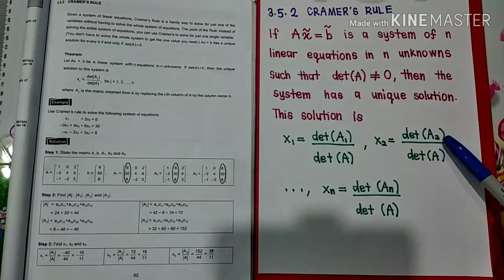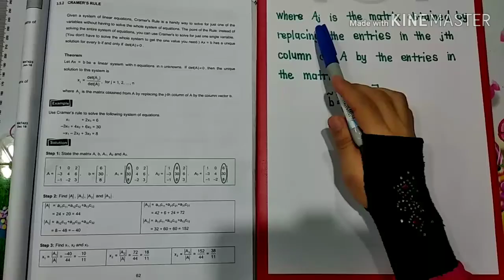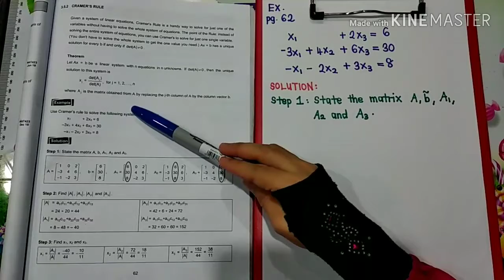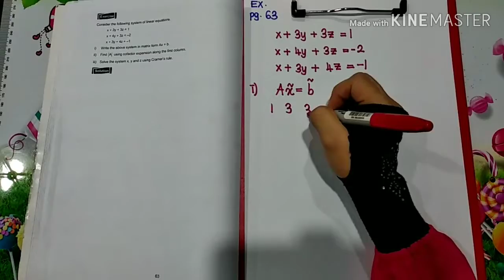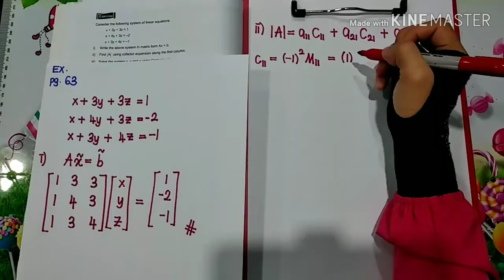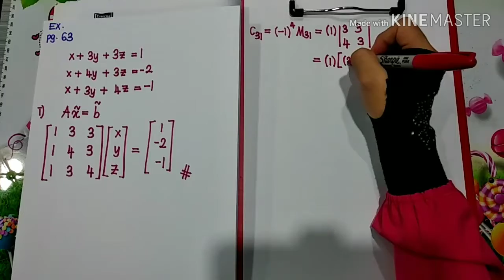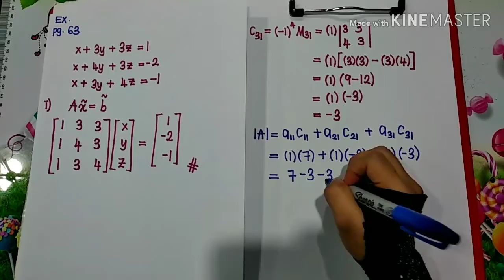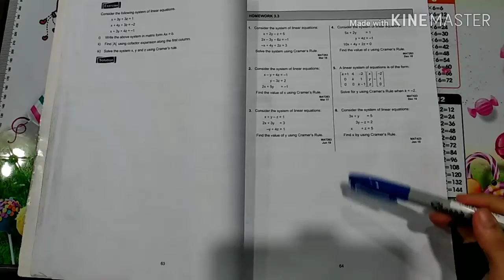3.5.2 Cramer's Rule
Mat 423
UiTM Kampus Arau, Perlis

Topic and videos created by Dr. Nur Fatihah binti Fauzi.